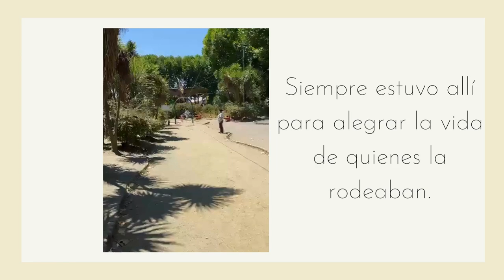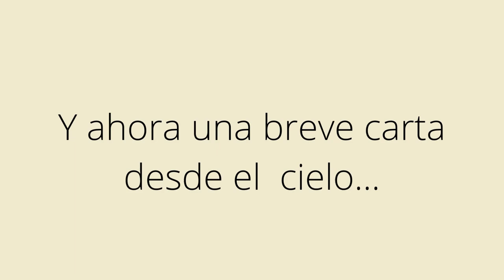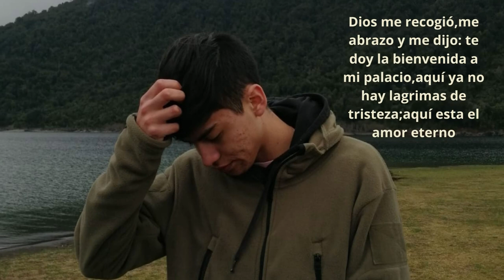EN HOMENAJE A CESAR BENJAMIN TALMA OYARZO A 1 MES DE SU PARTIDA